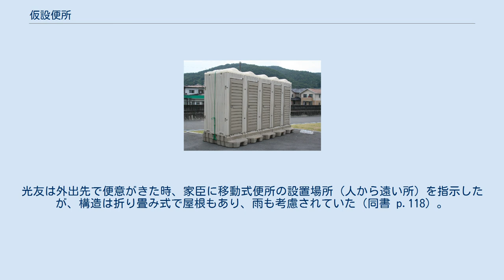仮設便所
ポータブル・ビルディングとシェルター
相生市で行なわれたペーロン祭の際に設置された仮設便所。
屋根は光を透過する素材、側板や扉は波板状として強度を確保しており、踏み台も兼ねた下部部分はタンクとなっている 全国花火競技大会前日の大曲駅（2013年） 仮設便所（かせつべんじょ）は、イベント会場や工事現場、災害避難所など、元々便所が無い場所、もしくは既存便所が不足する場所に、一時的に設置される簡易式の便所。
 通常、屋根と扉を備えたボックス状の構造を採る。
コンセプトからしてトイレハウスともよばれる。
 仮設便所は、下水道の上に直接設置されて汚物を流下させるか、もしくは汚物を溜めるタンク（便槽）などを下に置いた汲み取り式便所として使用される。
特に後者では貯留されるし尿の処理の機能を備えておらず、衛生面では常設のトイレに劣る傾向があるが、近年では脱臭剤や抗菌素材などの発達にも伴い、衛生的で臭気のこもらないものが主流となっている。
 設置場所の自由度やトラック等による輸送の簡便化を考慮し、多くは1ボックス単位で設置・輸送が可能になっており、設置場所での需要に合わせて複数個を並べて連結し、使用することもある。
 またボックス側面は繊維強化プラスチック(FRP)のパネル組み立て構造もしくは金属製の骨材にFRPパネルを貼り付ける構造として、軽量化、清掃の簡易化、全体の低重心化(土台となる便槽部分の重量で風倒害を防止する)に留意している。
従ってドアもFRP製の1枚ものであることが多く、歪みから戸錠の建て付けが悪くなりがちである。
 日中のトイレ内採光については、窓を設置しにくいため、屋根部分に光を透過するプラスチック素材を使って採光を確保しているものが多いが、製品によっては側板のFRPにも外光を透過する白色系素材を使い、壁面からも外光を得られるようにした例もある。
 かつての日本では、仮設便所に避けがたいスペースの制約や取り扱いの簡便さから、和式便器を階段状の床に填め込んで大小両用に対応させた列車便所型和式が多かったが、1990年代以降、一般での洋式便所普及に伴い、仮設便所でも洋式便器を設置するものが出現するようになっている。
 通常の陶器製汎用品の便器が使用された例 ある程度長い期間設置されるものでは、下水道などに直接的汚水を流し込めることから仮設上水道とも接続され、便器も通常のメーカー汎用品の衛生陶器製が使用され、給水方式もメーカー汎用品のロータンクやフラッシュバルブが使用され、一般の公衆便所のような水洗トイレとなっていることもあるが、上下水道の便が無い所では、専用のタンク式が利用されるのが一般的である。
ただタンク式のものでも、タンク内に消臭剤入りの水が最初から蓄えられ、ペダルを踏むと人力ポンプにより消臭剤入りの水が流れる簡易水洗トイレも見られ、便器も主にFRP製の仮設トイレ専用品が使用される。
タンク内に溜められた汚水は、適時バキュームカーで回収をおこなうか、利用期間終了後にトイレと共に回収される。
 製品としては「スーパートイレ」や「ソーラートイレ」などの名称が付けられている場合もあり、ことソーラートイレは屋根部分に太陽光発電機能を持ち、内部に臭気がこもらないよう換気扇を動作させるなどの工夫が見られ、機種によっては夜間の用便に即して照明器具の電力もこの太陽光発電で賄われる。
 建設業者が自前の備品として保有する場合もあるが、一時的な設置・利用がほとんどであることから、レンタルなどの形で貸し出す業者も存在しており、建設機械や建設機材のレンタル企業などが多く保有している。
防災用途や地域イベント用の備品として地方自治体が保有している場合もある。
 平地があれば地面を掘らずとも設置できるため、費用節減のために、運動場や公園などで仮設便所ユニットを置いて半常設的な使い方をしている事例もある。
 日本において仮設便所といえる記録は、古くは徳川光友が家来に担がせていた移動式便所である。
光友は外出先で便意がきた時、家臣に移動式便所の設置場所（人から遠い所）を指示したが、構造は折り畳み式で屋根もあり、雨も考慮されていた（同書 p.118）。
使用後は自ら石や土をかぶせた（同書 p.118）。
作らせた理由に関しては、他人の便所を使うのを気にしてのこととされ、衛生面による（同書 p.118）。
 日本において仮設トイレを初めて企画、製造したのは日野興業である。
現代において、仮設便所を製造販売している国内の会社としては、日野興業、ハマネツ等が挙げられる。